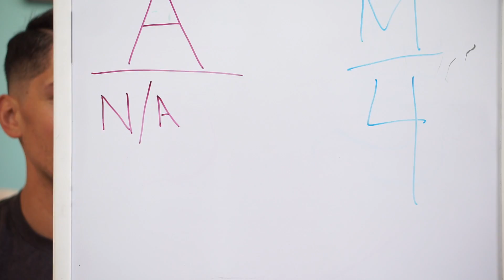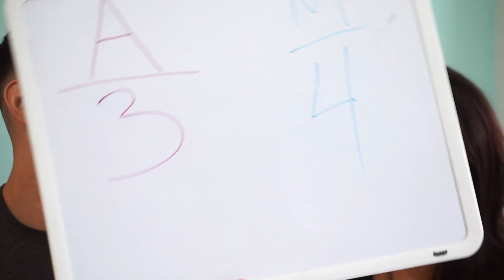BEST BURGER TOUR REVIEW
Here's the breakdown review of our burger tour video. We talk about our favorite, and least favorite, spots that we visited, and rated them on a 1-5 Scale (5 = the best).

Favorite Burger - Wilma Jean (Double burger w/ pimento cheese)
Worst Burger - M: Boilermaker, A: The Spotter Pig
Best Value Burger: M: Corner Bistro , A: Shake Shack
Most Expensive Burger - The Spotted Pig
Cheapest Burger - Shake Shack (single Shack Burger)

1. Wilma Jean -                M: 5 , A: 5     -  $18.50
2. Whitman's -                   M: 3, A: 4      -  $15.00
3. Brindle Room -             M: 4, A: N/A  - $16.00
4. Boilermaker -                M: 2, A: 1      -  $10.00
5. The Happiest Hour -    M: 3, A: 3      -  $13.00
6. The Corner Bistro -      M: 4, A: 3      -   $9.75
7. The Spotter Pig -          M: 3, A: 0      -   $28.00
8. Shake Shack -               M: 3, A: 4     -    $6.00

1. Wilma Jean - Double Burger with Pimento Cheese $18.50

2. Whitmans NYC - Juicy Lucy $15

3. Brindle Room - Steak Burger $16

4. Boilermaker - Single Burger $10

5. The Happiest Hour - The Happiest Burger $13

6. Corner Bistro - The Bistro Burger $9.75

7. The Spotted Pig - Chargrilled Burger w/ Roquefort Cheese $28

8. Shake Shack - ShackBurger $6

It's short... live it!

- The NYC Couple

Thanks!!!

Our favorite Snacks!
Quest Bar - Cookies N Cream (affil)

Recorded on: Canon G7X (affil)